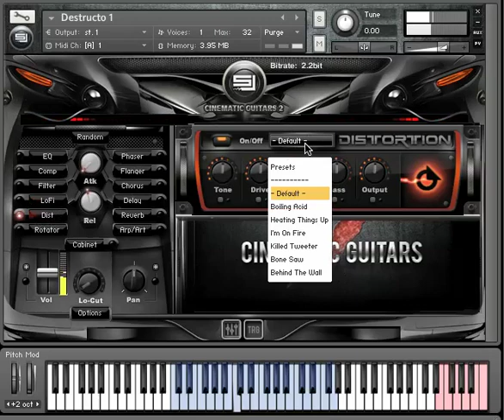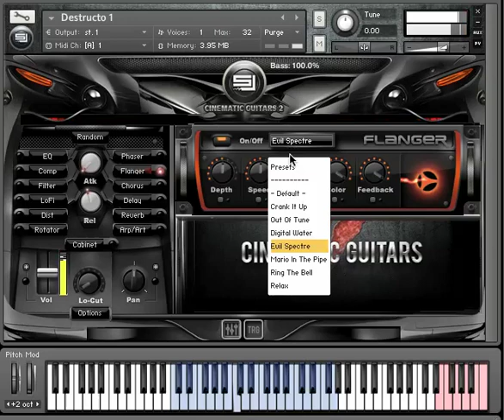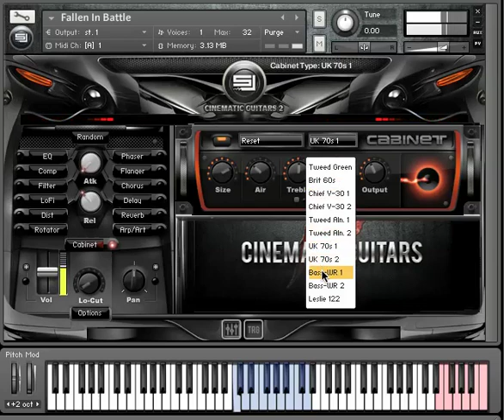Cinematic Guitar 2 - FX